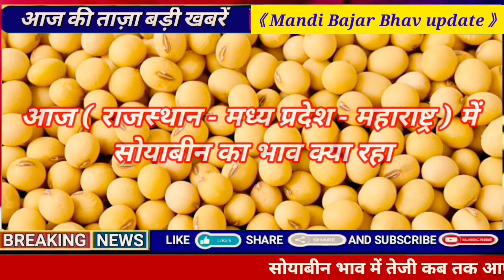27 June 2022 Soyabean bhav, aaj ka Soybean mandi bhav, Soya ka rate, Soyabean plant bhav, सोयाबीन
27 June 2022 Soyabean bhav, aaj ka Soybean mandi bhav, Soya ka rate, Soyabean plant bhav, सोयाबीन

आज सोयाबीन भाव 25 जून 2022 | soybean bhav aaj ka | Soya plant ka rate, Soybean mandi bhav today

विदेशी मार्केट की तेजी मंदी पर टिकेगे सोयाबीन के भाव || कितनी है अंतर्राष्ट्रीय बाजारों में हलचल

सोयाबीन की बड़ी खबर | सोयाबीन भविष्य फरवरी 2022 | soyabean ka bhav, soya ka rate,

सोयाबीन आयात और निर्यात विस्तृत रिपोर्ट | NCDEX बाजार भाव | सोयाबीन तेजी मंदी रिपोर्ट

फरवरी को सोयाबीन में भयंकर तेजी | Soyabin ka bhav, soya ka rate, soyabean mandi bhav

किसान साथियों हम यहां पर रोजाना सोयाबीन तेजी मंदी और मंडियों की सभी जगह के भाव बताते हैं अगर आप भी सोयाबीन मंडी भाव से रिलेटेड जो भी जानकारी प्राप्त करना चाहते हैं तो हमारे चैनल को जरूर देखें !

सोयाबीन का भाव क्या है ?
सोयाबीन का भाव मंदसौर मंडी
सोयाबीन का भाव बढ़ेगा या घटेगा ?
सोयाबीन का भाव बताइए
सोयाबीन का भाव क्या चल रहा है ?
सोयाबीन का भाव नीमच मंडी
सोयाबीन का भाव रतलाम मंडी
सोयाबीन का भाव भविष्य
सोयाबीन भाव वाटतील का
सोयाबीन भाव लातूर
सोयाबीन भाव लातूर 2022 today
सोयाबीन भाव आज
आज का सोयाबीन का भाव मंदसौर मंडी
आज का सोयाबीन मंडी भाव
आज का सोयाबीन प्लांट भाव
आज का सोयाबीन भाव मंदसौर मंडी का
आज का सोयाबीन भाव इंदौर मंडी
आज का सोयाबीन भाव रतलाम मंडी
आज का सोयाबीन भाव बदनावर मंडी
25 जून 2022 सोयाबीन का भाव
24 जून 2022 सोयाबीन का भाव
23 जून 2022 सोयाबीन भाव

soybean ka bhav mandsaur mandi

soybean future rate
soybean future market
soybean future Price
soybean future report
soybean future
soyabean future rate
soyabean bhav future
soyabean ka future
soyabean teji mandi report
soyabean teji mandi

सोयाबीन भविष्य 2022
सोयाबीन भविष्यवाणी 2022
सोयाबीन का भविष्य 2021-22
सोयाबीन तेजी मंदी रिपोर्ट 2022
सोयाबीन तेजी मंदी
सोयाबीन तेजी मंदी भाव
सोयाबीन तेजी
सोयाबीन में तेजी कब आएगी
सोयाबीन की तेजी मंदी
सोयाबीन की तेजी मंदी रिपोर्ट

Neemuch mandi soyabean bhav
mandsaur mandi soyabean bhav
Bhawani mandi soyabean bhav